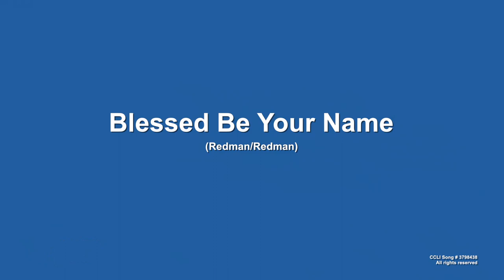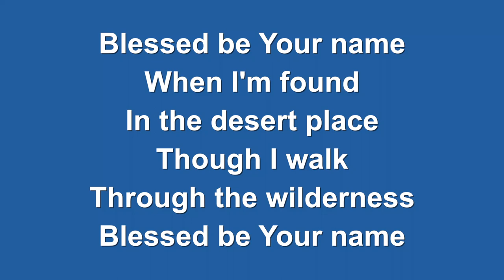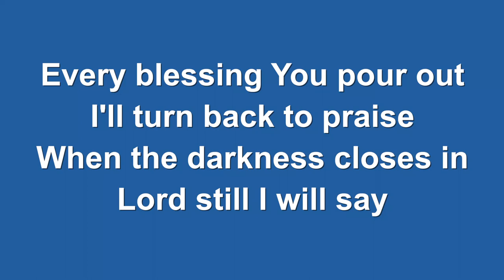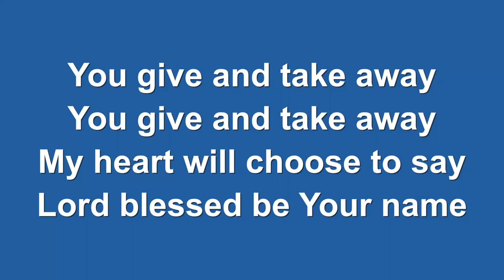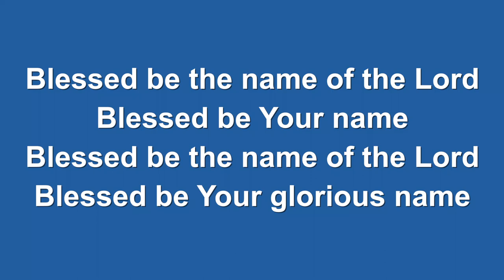Worship and the Word November 20th 2022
We invite you to join us us we worship Jesus together.

Mike is preaching from Daniel 3, the Lord delivers Shadrach, Meshach and Abednego from the fiery furnace.

We continue to pray for Ukraine during this awful time of conflict, knowing that God hears the cries of those who are calling out to Him.

We are also praying for persecuted Christians in Mozambique. Attacks by Islamic militants have claimed the lives of many believers.
The brutality of these groups has only increased. Churches have been burned and tens of thousands of people displaced. Christians who manage to escape the violence often lose their livelihoods and possessions. The presence of drug cartels in some areas is making the lives of Christians very difficult, especially church youth workers.
Christian women and girls in Mozambique face the possibility of sexual harassment, rape and forced marriage to Islamic militants. Muslim families who suspect a woman has converted to Christianity may attempt to force her to marry a Muslim man so that she can't get involved in church activities. Abduction is increasingly used as a tool for violating religious freedom, and abducted Christian women often face forced labour and/or forced marriage.
(From Open Doors UK World Watchlist 2022)

or you can ring us on 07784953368

if you're in the Clevedon area and would like to visit us, we meet at Clevedon Community Centre, Princes Road, Clevedon BS21 7SZ.